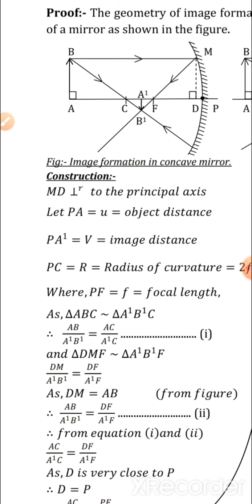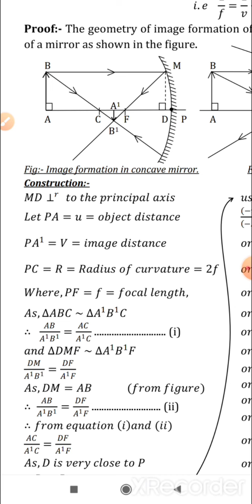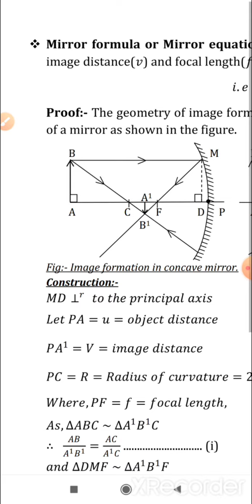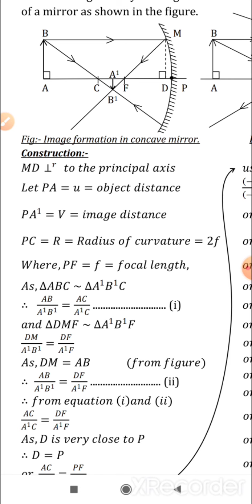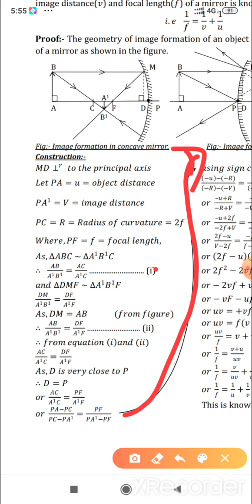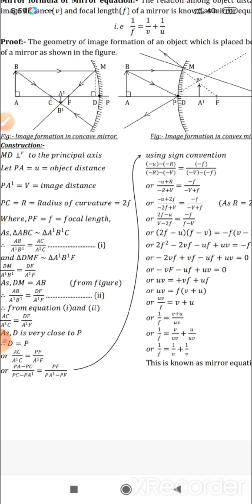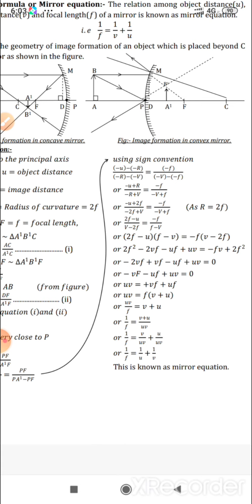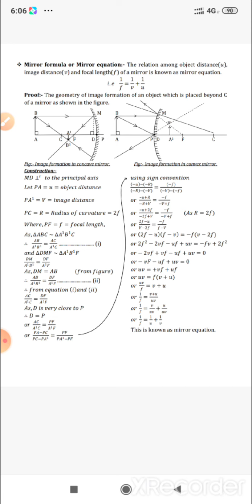Ray optics 12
# mirror formula